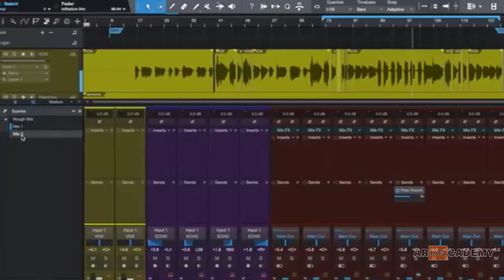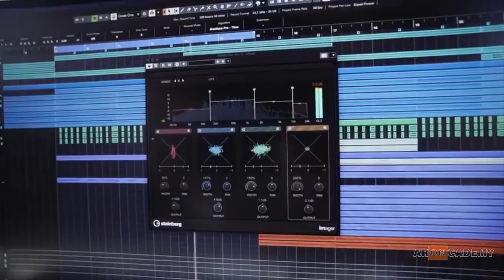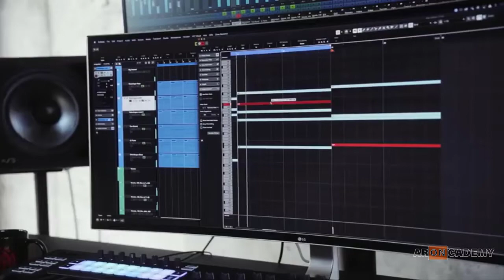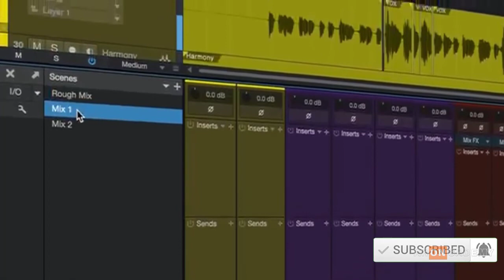What is Mixing in Music : Maana ya Mixing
Whatch this Mixing tutorial learn the meaning of Mixing and the secret behind Mixing in Music
also you will learn defferent types of Beat Mixing and Vocal Mixing
Katika video hii utajifunza maana ya Mixing na mambo yalio jificha kuhusu Mixing
pia utajifunza  hatua mbali mbali za kupitia ili kupata Mixing nzuri ya Beat na Vocal